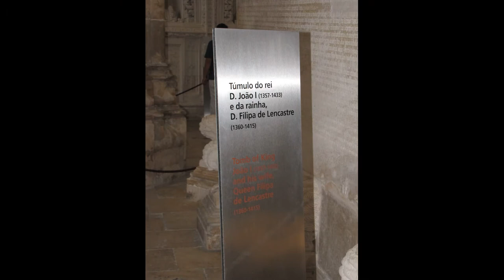Monastero di Batalha